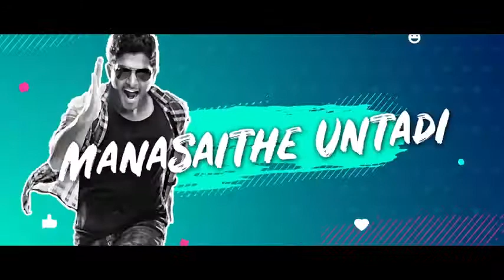Journey of Stylish Star Allu Arjun | AlluArjunRAPSong | A Thaman S Musical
Journey of Stylish Star Allu Arjun | Allu Arjun RAP Song | A Thaman S Musical

A Thaman S Musical
Lyrics : The Hyderabad Nawabs, Roll Rida
Sung & Performed : Roll Rida Asura, Harika Narayan
Additional Programming : Osho V
Harmony : Sai Charan, Deepu, Anudeep, Raghuram & Sri Krishna
Vocal Supervision : Sri Krishna
Song Recorded : V Studios Chennai & Sruthi Audio Lab (HYD) | Osho V & Saketh Komanduri
Chennai Harmony : Deepak Blue Santosh, Hariharan, Arvind Srinivas, Shenbagaraj Vignesh, Anudeep,Sai Charan, Bhaskaruni
Mimicry Vocal of AA : RJ Surya
Mixed & Mastered : Shadab Rayeen
Assisted : Abhishek & Tapas
Musicians Co-ordinator : Manigandan
Studio Assistance : Kannan Seenu & Lingam
Video Composition : Walls & Trends